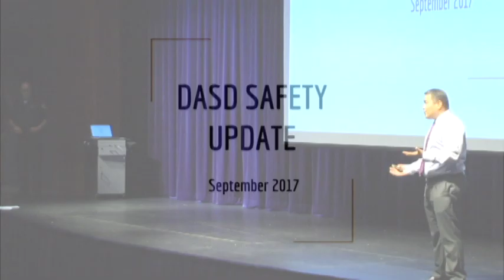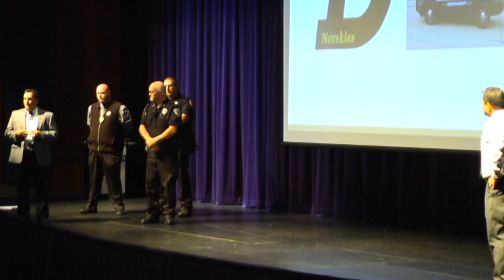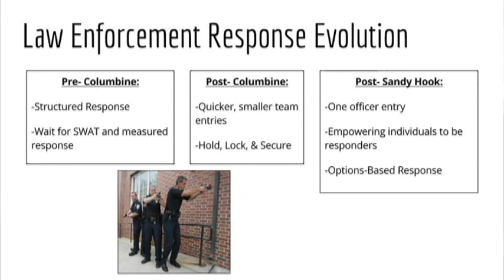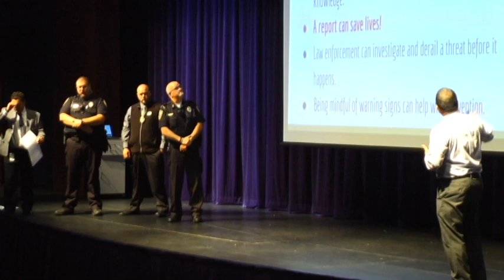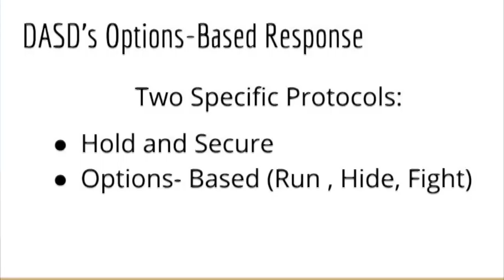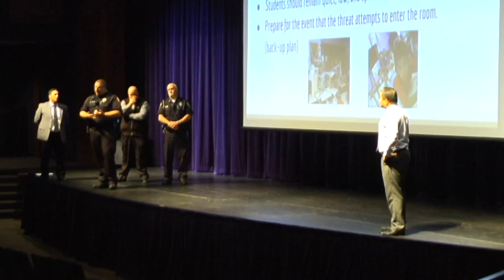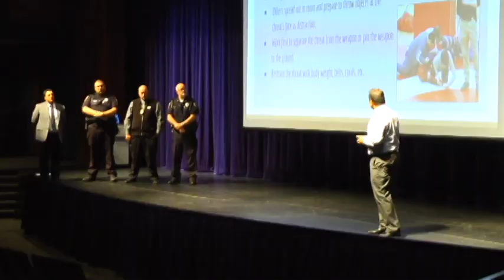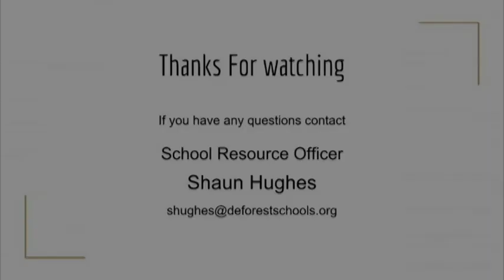Safety presentation to DASD parents/guardians: Sept. 18, 2017